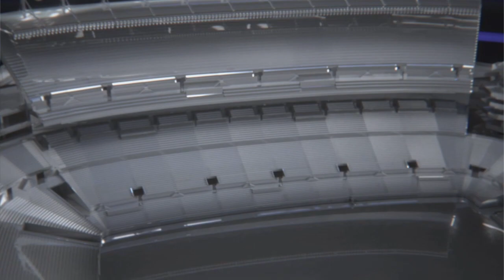Madden 16 Connected Franchise! Merlin's Career Ep 1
Wassup Cena Merlin here